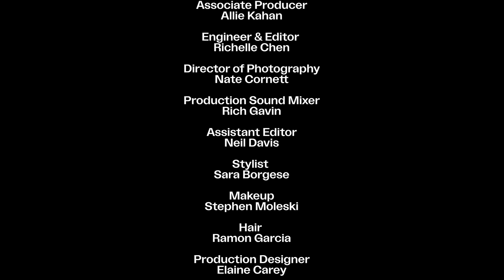Tobin and Christen Discuss the World Cup Finals with Lindsey Horan and Allyson Swaby ⚽️ | Episode 8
Tobin and Christen present the final episode of The RE—CAP Show: World Cup Edition. In this episode they celebrate both England and Spain making it to the finals and put extra attention on the World Cup Champions; Spain. Then, Christen chats with Jamaica’s captain, Allyson Swaby, on Jamaica’s incredible run in the World Cup and how they surpassed expectations despite their lack of financial support. Then, Tobin and Christen are joined by the captain of the USWNT, Lindsey Horan to discuss Lindsey’s admiration of Tobin as a teammate from an early age, the responsibility she felt leading the American squad this World Cup, her goals for the Olympics and so much more. Finally, Tobin and Christen reflect on their first season of The RE—CAP Show and why they were inspired to pursue it. What do they want to see in women’s sports media? How do they plan to be a part of it? And why @ally is such an important sponsor to champion the game’s growth. And, as always, community questions, a World Cup Finals prediction and Tobin’s Top Things! Thanks to everyone who supported this season!

0:00 Opening
0:41 Tobin's Intro
1:21 Tobin's Top Things
3:20 Daily Discussion: The Finals
14:59 RE—INC Special Discount
15:56 Conversation with Allyson Swaby
29:52 Drink LMNT
31:05 Interview with Lindsey Horan Part 1
43:48 Oofos Fan Questions
46:18 Interview with Lindsey Horan Part 2
1:02:25 Daily Discussion: The RE-CAP Show Journey
1:08:51 Tobin's Outro
1:09:19 Credits

This first season of The RE—CAP Show wouldn’t be possible without the support of our incredible sponsors including OOFOS, Ally, UKG and Superbird. Thank you.
About RE—INC:
In 2019, USWNT champions Christen Press, Tobin Heath, Meghan Klingenberg and Megan Rapinoe founded RE—INC with the mission of making the world a more inclusive and equitable place for all. A brand that lives at the intersection of sports, progress, and equity, they offer eco-conscious gender-free fashion and a membership that invites anyone to join in the pursuit of boldly reimagining our world. Now, they are launching a content division to change the way women are seen and experienced in sports.